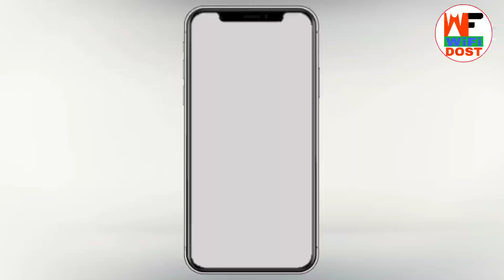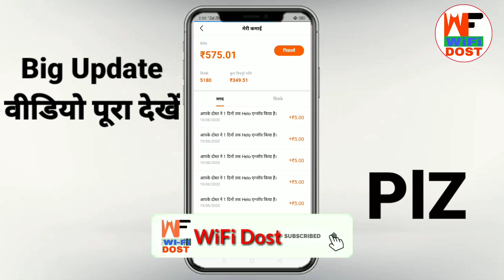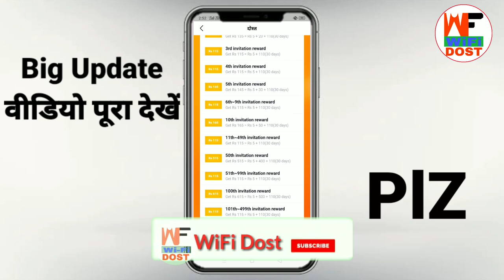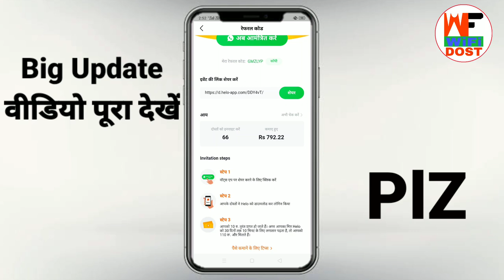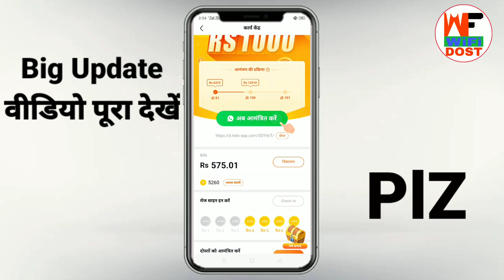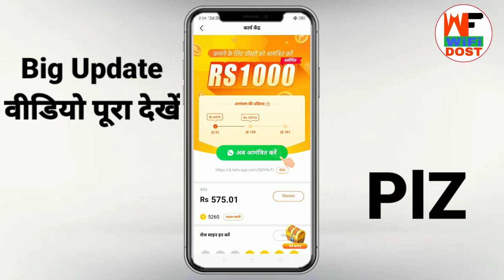मुझे Helo में मिला एक रेफर का ₹405 | helo par paise kaise kamaye | helo app se paise kaise kamaye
मुझे Helo में मिला एक रेफर का ₹405 | helo par paise kaise kamaye | helo app se paise kaise kamaye | helo app new update

🔴 My Use 🔴